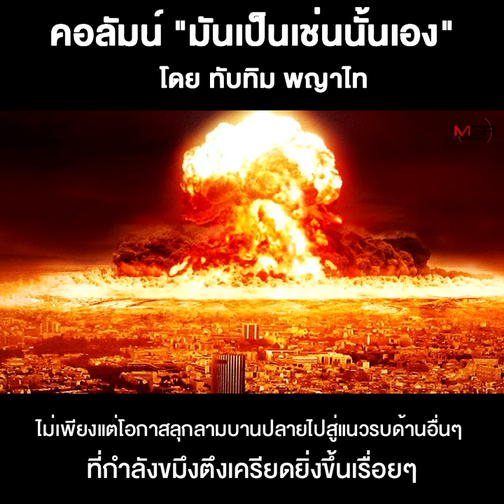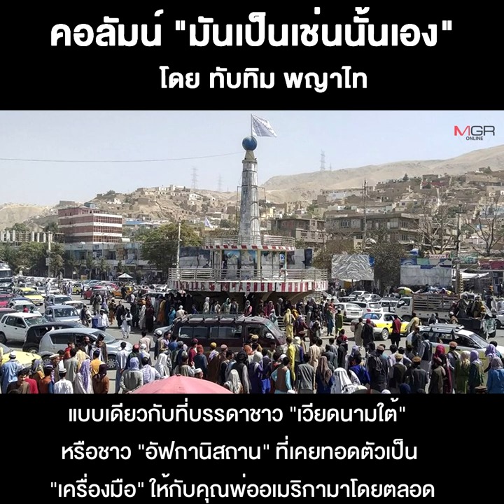อเมริกา...ปากกล้าแต่ขาสั่น!!!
19/12/2021 อเมริกา...ปากกล้าแต่ขาสั่น!!!